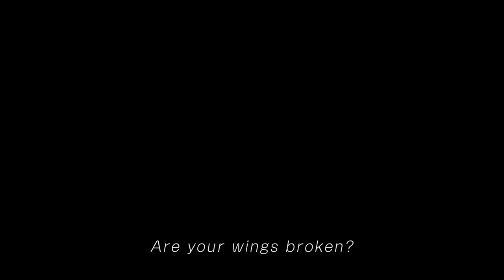The Last Guardian 2016 game trailer PlayStation 4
Here's the E3 2016 trailer for The Last Guardian. The crowd erupted at Sony's E3 press conference this evening when the announcement was made. Team Ico's massively anticipated game has been in development hell since it was announced way back in 2007 for the PlayStation 3, with many fearing it would never see the light of day at all. However, the announcement isn't a complete surprise. Last week, Just Add Water Developments' boss Stewart Gilray said that PlayStation 4 architect Mark Cerny is involved in development of The Last Guardian, revealing that the game is very much alive.  IGN Logo
The above above contains additional gameplay, running up to almost 10 minutes.
You will also receive videogame walkthrough, top 10, and all cinematic cutscenes compilation of video game scenes from 2015 / 2016! You will receive the latest gameplay trailers, anime games, game teasers and game trailers from this channel. You will also receive videogame story walkthrough, top 10, and all cinematic cutscenes movie compilation of video game scenes from 2016 / 2017!
The Last Guardian game play trailer was finally shown at Sony's E3 press conference last night. A scheduled release date is set for some time in 2016 exclusively on the PlayStation 4. Fan's were up on their feet clapping in sheer delight, reminiscent of scenes shown from the 2009 E3 conference where a cinematic trailer for the game was shown. In this short video, we compare the the two trailers side by side. let's see how far this game has grown over the last six years.
The Last Guardian Gameplay Trailer running on Playstation 4 at Sony Conference E3 2015
E3 2015 IGN gamplay trailer footage ps4 release date
Take a look at the E3 2016 trailer for The Last Guardian.